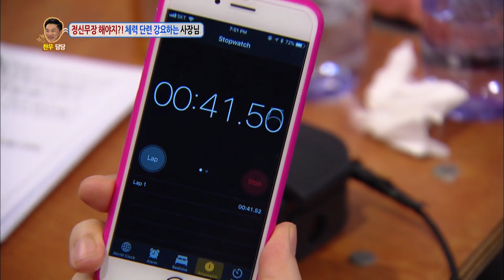Forced conscription💢 [Hello Counselor Sub : ENG,THA / 2018.02.12]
Guests - Baek Z Young,  Davichi's Haeri,Minkyung,
               INFINITE's Dongwoo, WooHyun, sungjong